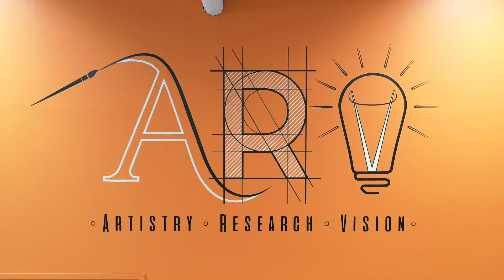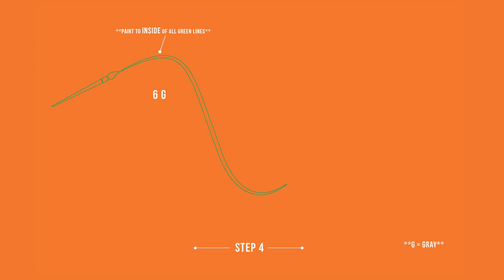Painting our Mural | What does ARV stand for?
Some time ago, a client shared that he came to Advanced RV because he "didn't want an RV". It inspired us to ask what the letters ARV stand for. Years later, we have Artistry, Research, and Vision painted in the facility.